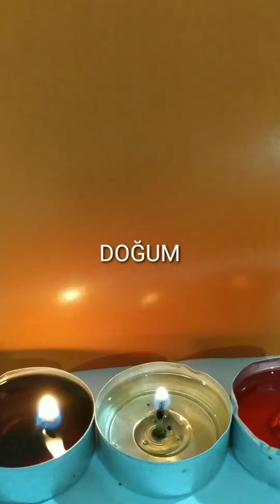DOĞUM TRAVMASI REİKİSİ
Doğum öncesi, doğum anı ve doğum sonrası 3 gün içinde, kişinin benlik ve enerji bedeninde meydana gelen bilinçaltına itilmiş korku ve TRAVMALARI çözümlenip iyileşmesinde çok etkili bir Reiki sistemidir.
Şifa Olsun herkese.